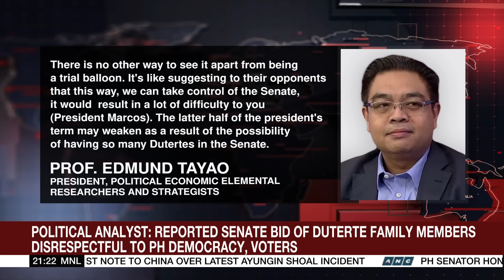De Lima calls reported Senate bid of Duterte a 'gimmick, diversion' | ANC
The World Tonight: A former senator slammed the supposed plan of three Duterte family members to run for senator.